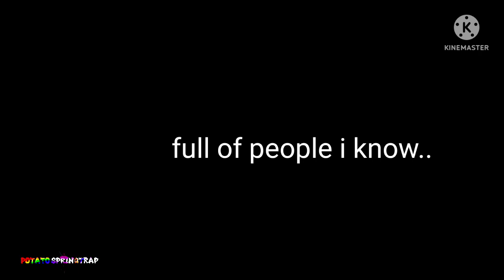Lifeboat || vent (full music video)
song: Lifeboat - The Heathers Musical

probably one of my last vents for a bit ,and if you're worried: I'm fine as of right now. the video is just a for me kind of experience with things that were goin' on with me a few days ago and it would wanna post and I just wanted the video to get out so I can clear my storage and I dunno,look back at this to see if I'll feel better any time soon or something